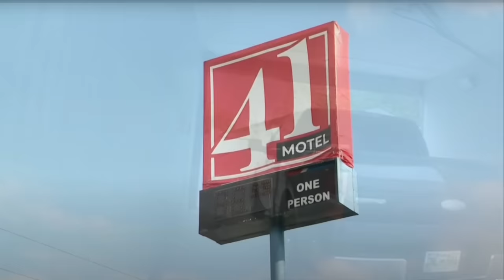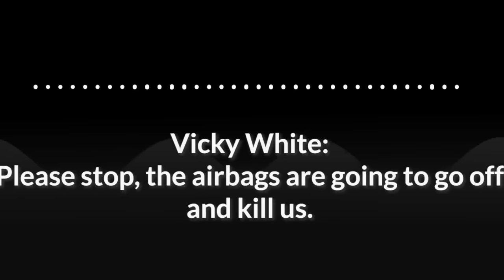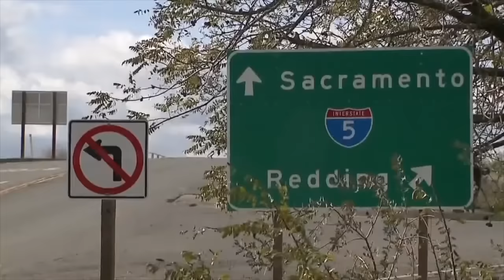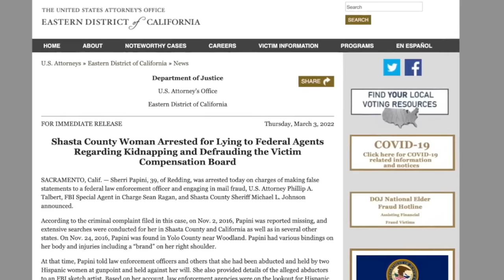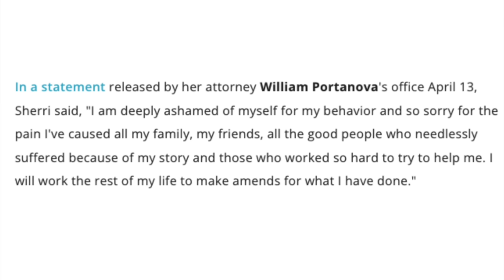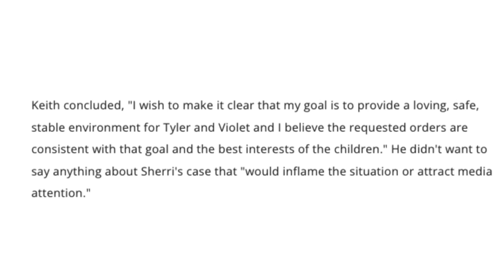CHARGED With Murder: Alex Murdaugh, Casey White / Sherri Papini Pleads GUILTY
Time stamps:
3:03 - Alex
12:35 - Casey
18:53 - Sherri

All profits from this charity merch will be donated to the National Center for Missing and Exploited Children

Kendall Rae
8547 E Arapahoe Rd Ste J # 233